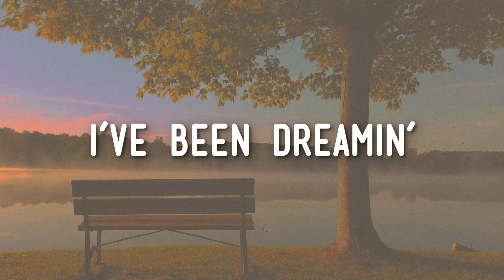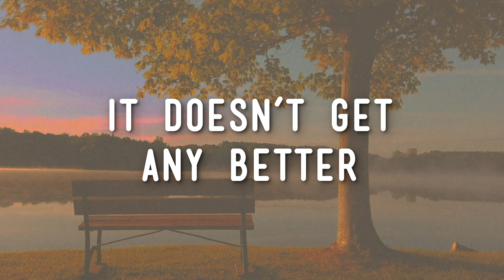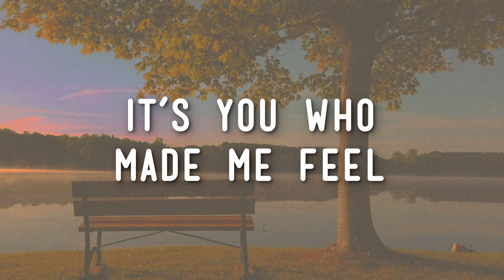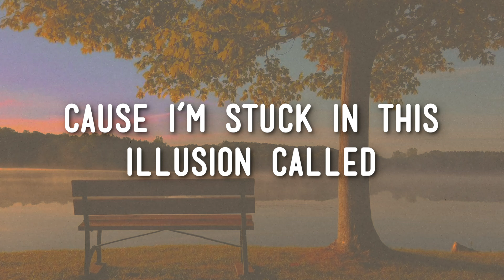TJ Monterde Ft. Muriel - Us (Official Lyric Video)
Official Lyric Video - US